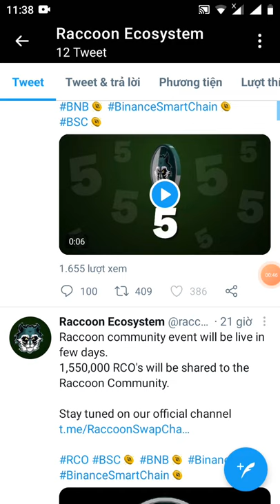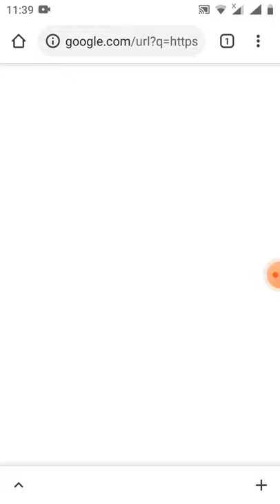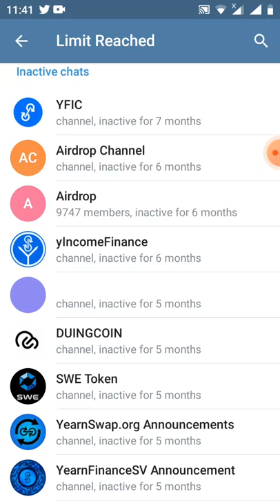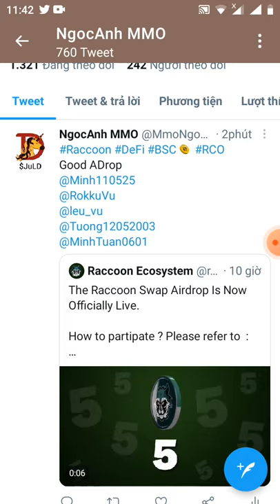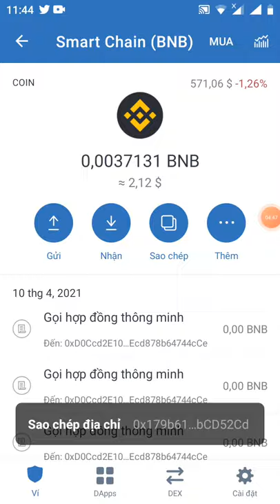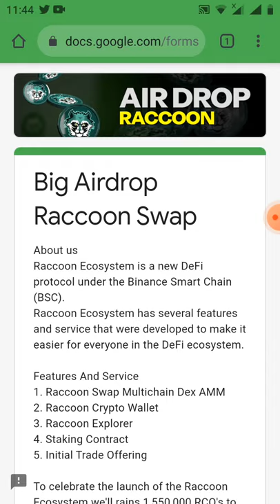kèo ngon ae ơi - điền from nhận 155 token RCO ~200$ (dành cho 10.000 member)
Link from